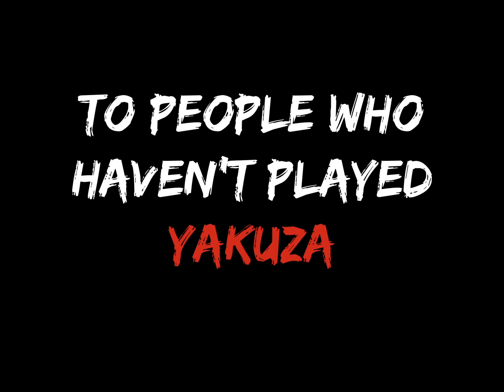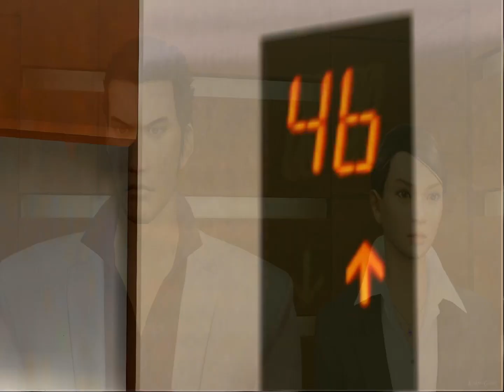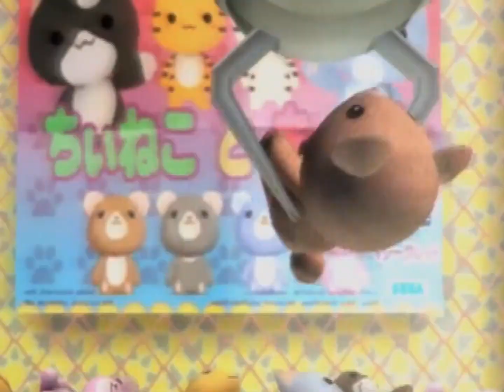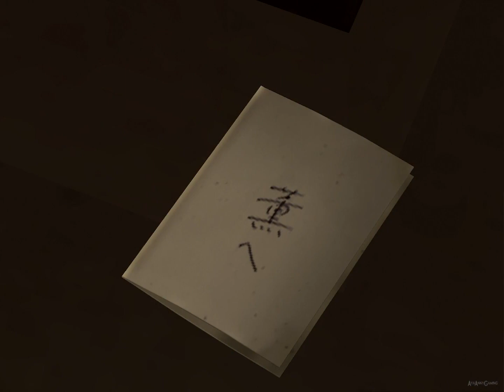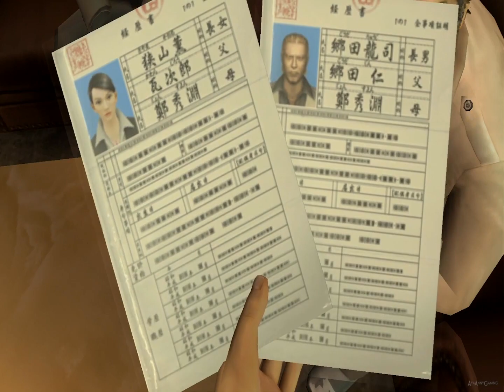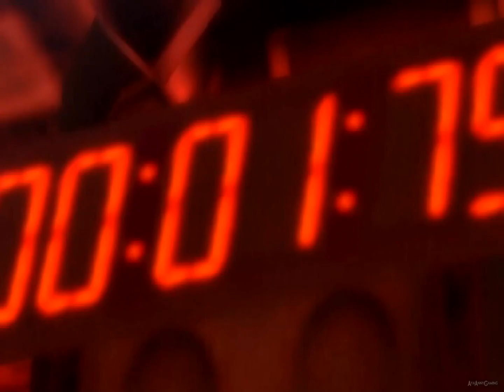Explaining Yakuza 2 to People Who Haven't Played a Yakuza Game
After managing to explain the plot of the first Yakuza game, the time has come to explain the sequel released and set a year later, Yakuza 2.
Follow along as Kiryu gets pulled back in to the criminal underworld to deal with a rival clan from Kansai & a hidden foreign threat... so just another Tuesday in his life.

Thanks to Cran & Oni for appearing in this
Timecodes
00:00:00 - Intro
00:00:53 - Chapter 1 - Letter of Blood
00:16:03 - Chapter 2 - The Dragon of Kansai
00:23:43 - Chapter 3 - The Yakuza Huntress
00:36:27 - Chapter 4 - The Four Kings of Omi
00:49:59 - Chapter 5 - Hidden Past
01:04:43 - Chapter 6 - Schemes
01:11:35 - Chapter 7 - The Foreign Threat
01:22:40 - Chapter 8 - Suspect
01:33:15 - Chapter 9 - The Omi Invasion
01:46:29 - Chapter 10 - Survivors
02:06:05 - Chapter 11 - The Iron Creed
02:11:49 - Chapter 12 - Osaka Castle
02:22:37 - Chapter 13 - Settling Accounts
02:35:26 - Chapter 14 - The Go-Ryu March
02:47:11 - Chapter 15 - Blood and Bonds
02:54:42 - Chapter 16 - Decision